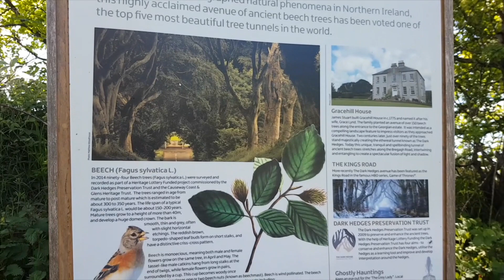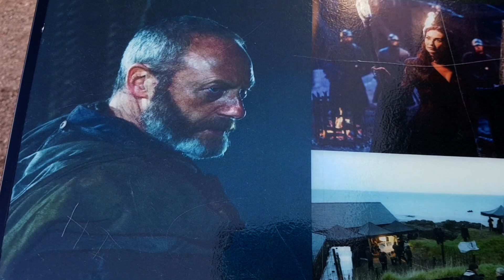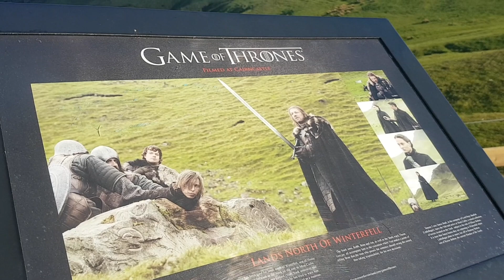Game of Thrones Locations Northern Ireland | Dark Hedges, Cushendun Caves, Cairn Castle | Jenny E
Game of Thrones Locations Northern Ireland | Dark Hedges, Cushendun Caves, Cairn Castle - Kings Road, Melisandre Smoke Baby Caves And Ned Stark Cuts Off Will The Deserters Head - Open to see more, my social media links are below ↓↓↓